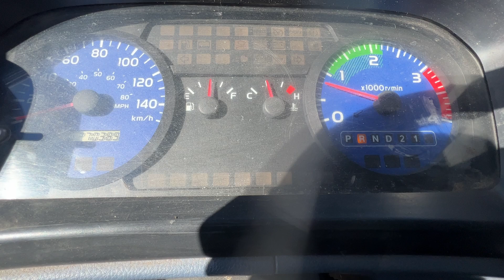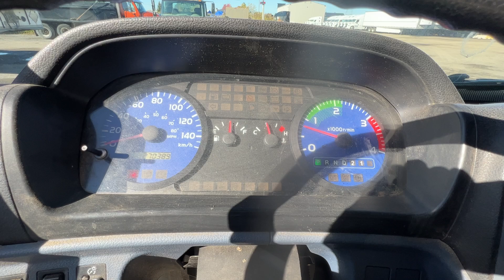2006 Hino Cargo Truck